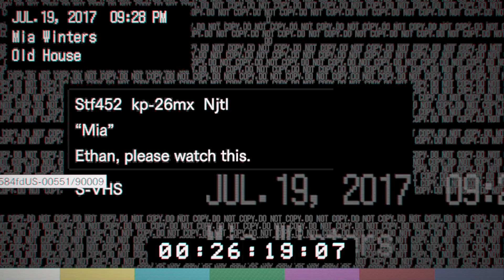Resident evil biohazard ep3. Mannnnnnn!!!!!